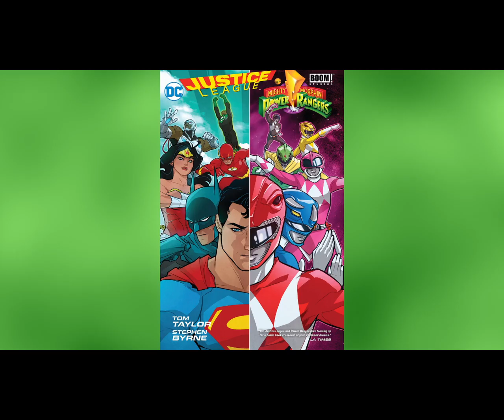THE BEST COMIC CROSSOVER EVER? POWER RANGERS AND TMNT (OUT OF INK)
The Archivist talks about the totally tubular, shell-raising comic crossover of the Mighty Morphin' Power Rangers and the Teenage Mutant Ninja Turtles!